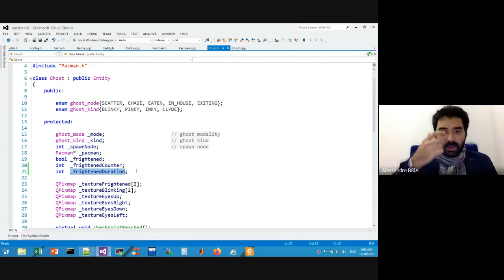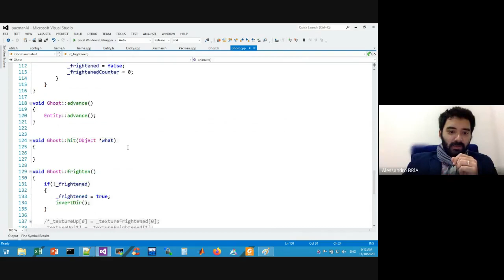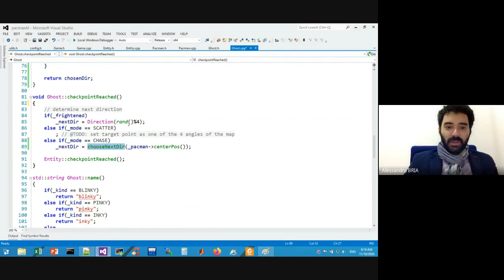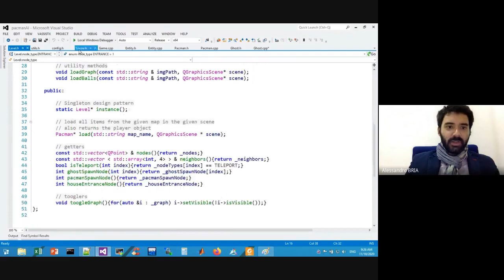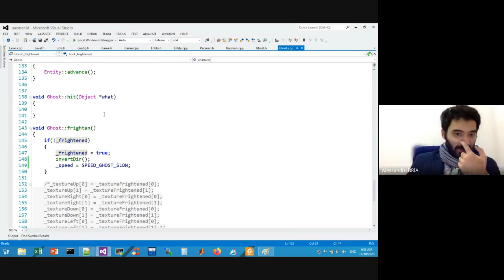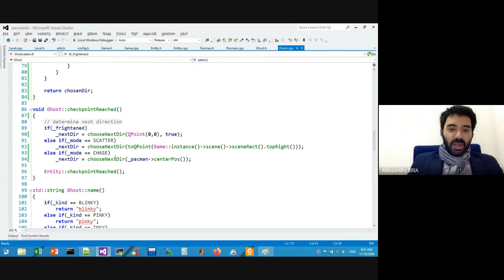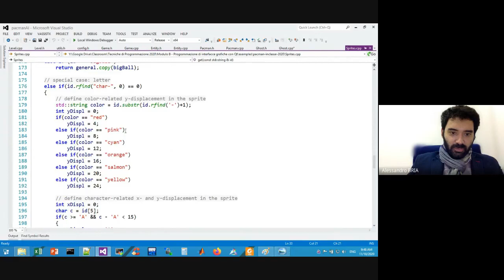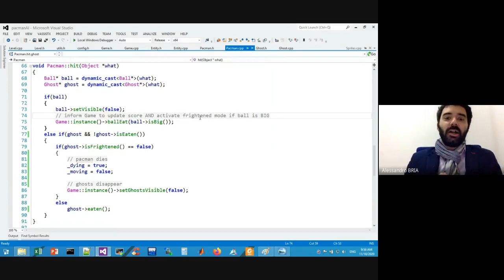Lezione 29 Implementazione Pacman AI parte 5